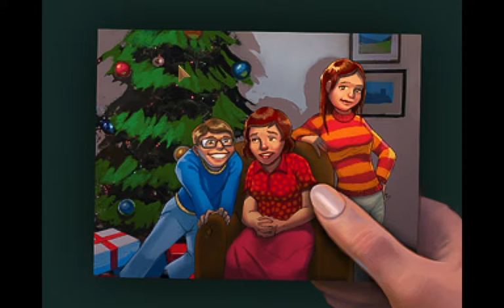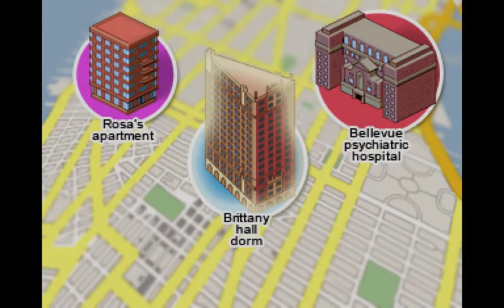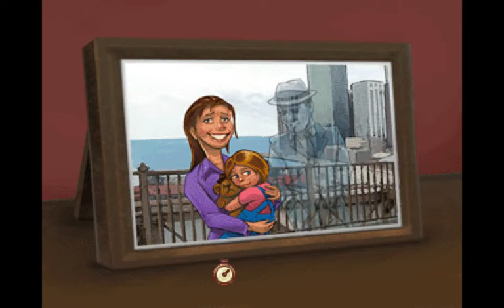Let's Play The Blackwell Legacy - 2 - Sick Skull Shirt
These are the adventures of writer-turned-investigator Rosangela Blackwell and the spooky mysteries of New York's spiritually downtrodden. Rosa, armed with her Family Ghost, Joey, attempt to help wayward spirits pass on even as they try to figure out each other.

The Blackwell Legacy is the first of the Blackwell series of adventure games from creator Dave Gilbert. You can find his games at wadjeteyegames.com.

Matt writes and podcasts about video games at Abnormal Mapping, which you can find at AbnormalMapping.com!